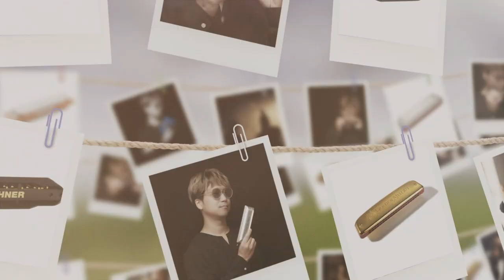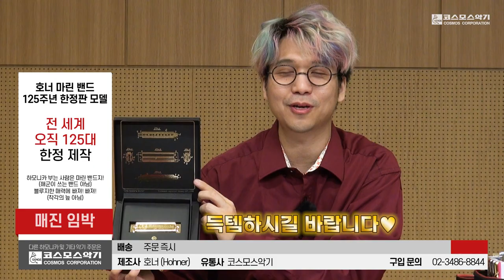[Hohner] 전 세계 오직 125개만 한정 제작된🔊호너 마린 밴드 125주년 한정판 하모니카🎶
세계 제일의 하모니카는?👉호너  🎺 Hohner 🎺 하모니카!
호너 아티스트 & 멀티 악기 연주자 권병호가 진행합니다. 🐶꿀잼 보장😁

모두가 삼X, 테X라, 비X코인으로 눈 돌릴 때,
하모니카로 재테크 가즈아아아아~!💨💨
호너에서 마린 밴드 출시 125주년 기념으로
오직 125대만 한정 발매한 마린 밴드 125주년 한정판을 소개합니다🎺🎺

한국에는 딱 '3대'만 들어와 있다는 거~~😁😁
이번 기회 놓치지 말고 하모니카로 재테크 고고!😎